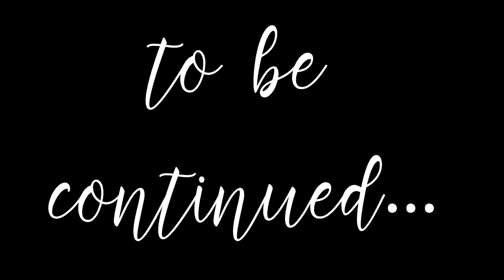Make Up haul (Part 1) | Jhiane Izabella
Welcome to my Youtube Channel!☺️💖Please don't forget to subscribe and hit the bell button beside the subscribe button to be always notified when ever i post again♥️and please give this video a thumbs up👍 Thank youuuu for watching!!😍 see you in my next one🥰 wavuuu💓

xoxo jhiane